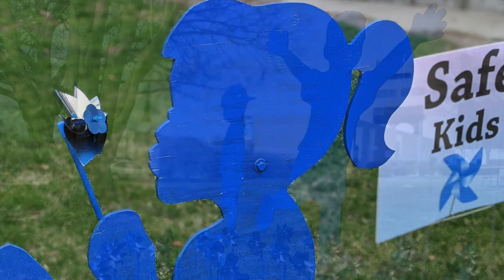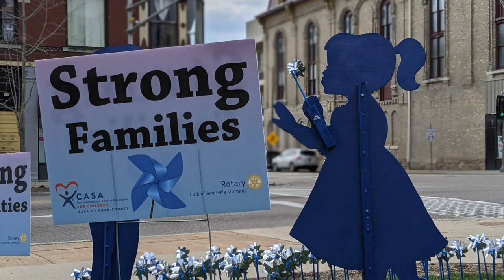Pinwheels for Prevention 2020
April is child abuse awareness and prevention month and although we could not be together for the planting of the pinwheel garden this year, we hope you will suppport our efforts to advocate for child abuse and neglect victims in our community by donating to our virtual pinwheel garden 2020.